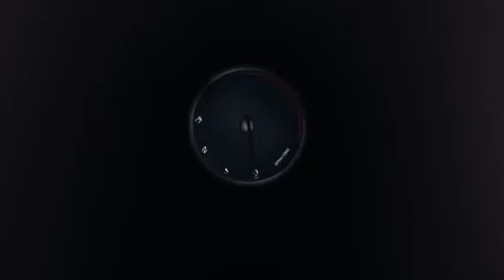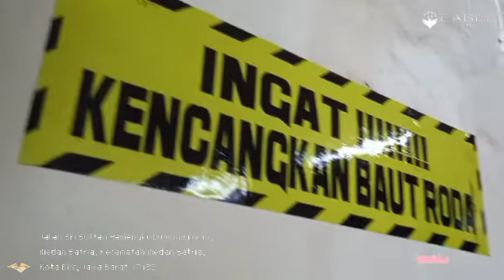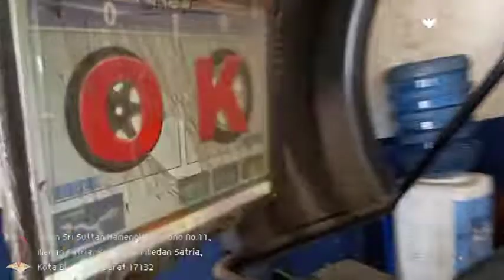SUDAH 7 KALI GANTI VELG HSR! TAPI TETEP GANTI LAGI???!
Jadi kali ini kita upload mobil DAIHATSU AYLA di modifikasi Velg HSR Wheel
DI TOKO KAMI

EAGLE MOTORSPORTBEKASI. HARAPAN INDAH

Spesifikasi Velg Yang Terpasang Di Mobil DAIHATSU AYLA
Model : HSR WHEEL INDY BOROKO
Ring : 16
Lebar : 7
Pcd : H8X100-114,3
Offset : 42
warna : SEMI MATTE BLACK
Ban Merk : ZETEEX ZT3000
Ukuran : 195 50 R16

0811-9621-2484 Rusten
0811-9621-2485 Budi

Order via :
link Tokopedia

TOKO BAN MURAH
BAN TUBLES
BAN BERKUALITAS
VELG HSR WHEEL
HSR WHEEL
TKB GROUP INDONESIA
ALDHY RAIS
AKBAR RAIS
FITRA ERI
RAFFI AHMAD
ANDRE TAULANI
SULE PRIKITIW
VELG RACING
VELG RALLY LOCK
VELG HELLAFUSH
JDM RACING
GETT INLOW
STANCE
ARIEL NOAH
LUNA MAYA
SAHABAT NOAH
ARTIS INDONESIA
BERITA TERBARU
BEKASI TERKINI
DEPOK TERKINI
JAKARTA TERKINI
BANDUNG KOTABANDUNG
GARUT KOTA
PREMAN PENSIUN
TANGGERANG
MOBIL GUE
MOBIL KEREN
INSPIRASI JIWA
MOTIVASI HIDUP
SURABAYA
GRESIK
KEDIRI
LAMONGAN
KREDIT VELG
KREDIT BAN
MAKASSAR
KALIMANTAN
BALIKPAPAN
SUMATERA
SULAWESI
BENGKULU
MALAYSIA
INGGRIS
BERITA OLAHRAGA
SALAM OLAHRAGA
PREMIER LEAGUE
LA LIGA
LIGA GERMANY
SERIE-A
SEPAK BOLA
PERSIB BANDUNG
PERSIJA JAKARTA
AREMA FC
BARCELONA
REAL MADRID
MANCHESTER CITY
MANCHESTER UNITED
ARSENAL
LIVERPOOL FANS
TOTTENHAM HOTSPUR
SEVILLA
ATLETICO MADRID
AC MILAN
MILANISTI INDONESIA
INTER Milan
AS ROMA
JUVENTUS